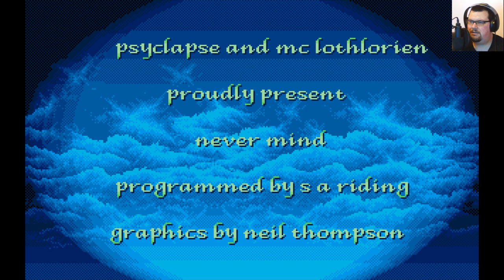Never Mind for Atari ST wonders if you'd like a nice game of chess | Atari ST A to Z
This mind-bending puzzle game released by Psygnosis' label Psyclapse has you walking on walls and figuring out animated picture puzzles... all against the ever-ticking clock.

Atari ST A to Z is a weekly series that gradually works its way through the Atari ST's catalogue of games, one letter at a time. Once we get to Z, we go back to A and start all over again!

New episodes on Thursdays.